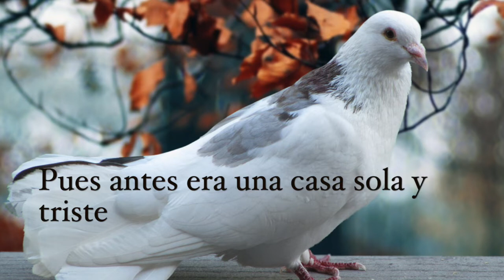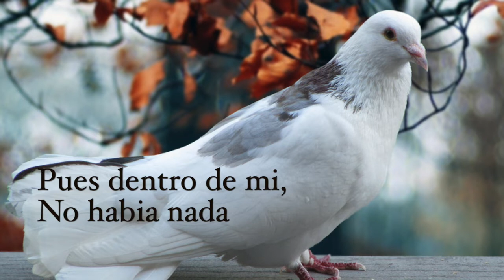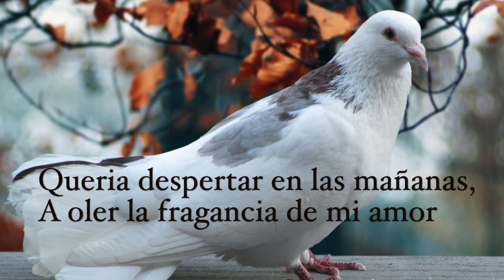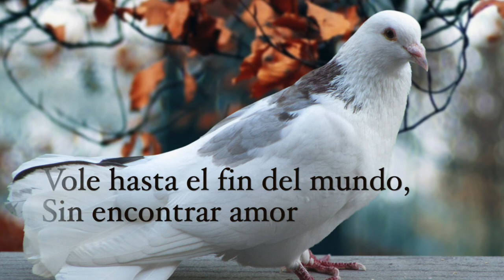Skyline Pigeon - Elton John// Letra Español EXCLUSIVE TRACK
Skyline Pigeon es la catorceava cancion  del album (Dont Shoot Me Im Only The Piano Player) de Elton John, y solo venia incluida en la version CD del album.

Esta cancion usa la anecdota de una paloma que ha estado encerrada mucho tiempo, siendo lastimada, y cuando la dejaron libre, nadie la cuido, y vago por mucho tiempo sola hasta que por fin encontro un hogar que la acepto.
Esto hace referencia claro a una historia de amor, en la que una persona estubo en una relacion mala y cuando logro salir, tardo tiempo en encontrar otro hogar en el cual amar.